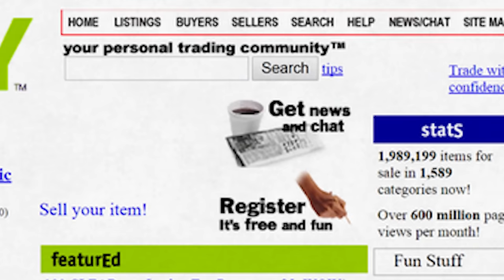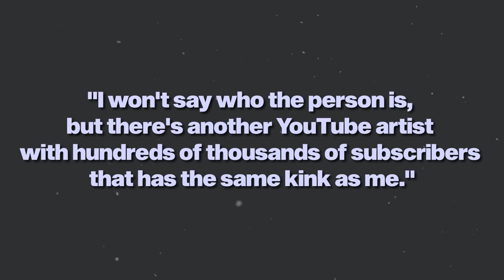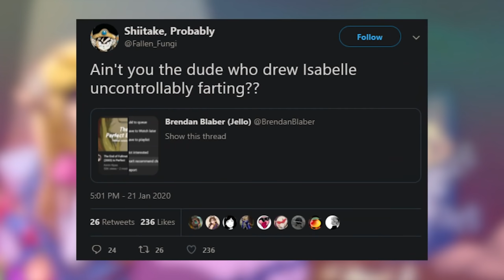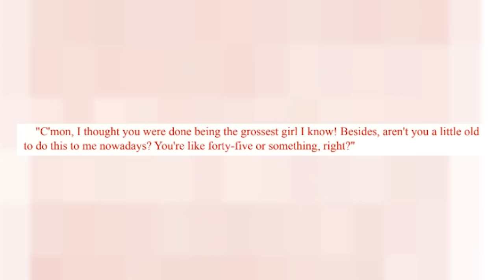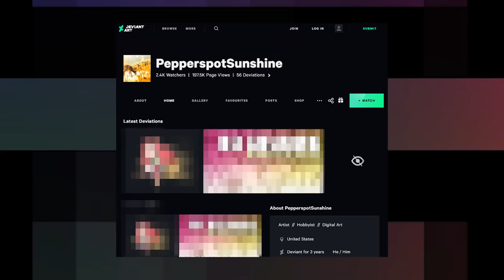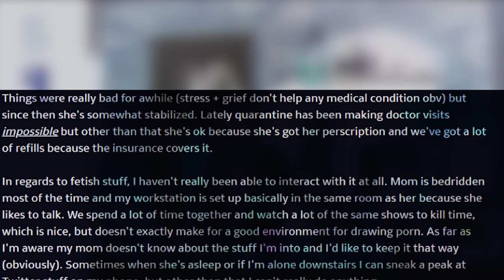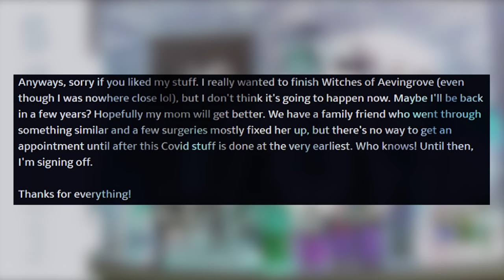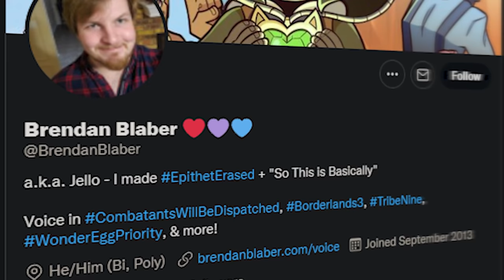Jello's DeviantArt Apocalypse: An Internet Conspiracy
In 2020, rumours surfaced alleging that JelloApocalypse had an alternate DeviantArt account full of very strange things. But is it true? In this video, we look over everything and see if it really holds much merit.

Max (sorry I spelt your @ wrong)

IMPORTANT:

So, regarding the recent JelloApocalypse video, there was a big section talking and comparing Jello's art to the Pepperspot art, in which I went about interviewing several artists, off this screenshot alone.
I've cut that out in the YouTube editor following people pointing out that the art wasn't actually drawn by him, and after checking it a few times, I confirmed it. If you see any awkward cuts in th video that's probably why.

I've also confirmed the validity of everything else in the video.

This video's script was an exception to how they're normally written: I research and script most of my videos but this particular one was in collaboration with an associate of mine who had collaborated on previous stuff before in early 2021 when I used to do facecam. This person, who I'm keeping anonymous (because I've learned my lesson about publicly naming former friends on a big platform) brought the initial information and screenshots to me.

However, even if it was probably my weakest point in the entire video, it's still on me as I never went out of my way to check the art's origin. It was a question that went over my head amidst a lot of other stuff that turned out to be misinformation, and I can confirm I'm no longer going to be working with that individual.

I wanna thank those people who did let me know about that mistake.

I'm really grateful to have an audience that doesn't echo everything I say and actually points out my wrongs when I make them, because it greatly helps me to improve. I'm not perfect and I never want to claim so, but I know that I cover some very serious topics on this channel, and making mistakes here can have serious implications, so I'm gonna try harder than ever to keep my information verified and triple-checked.

So, legitimately, thanks. Sometimes I need reality checks like this to not get too lost in online rabbit holes.

Introduction 0:00
Origins 1:53
The Twitter Wave 4:08
Pepperspot's Sins 5:03
Similarities 7:35
Wrench In The Works 9:20
Conclusion 14:04